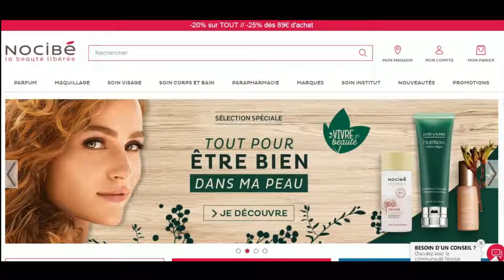Code promo Nocibé vérifié en vidéo